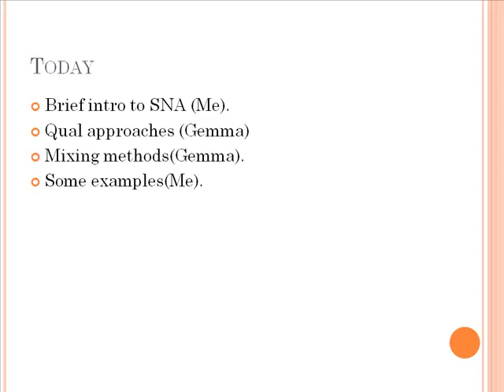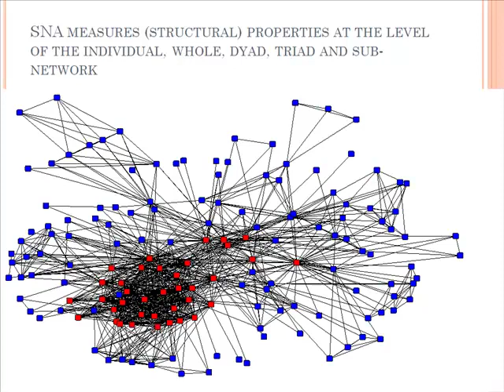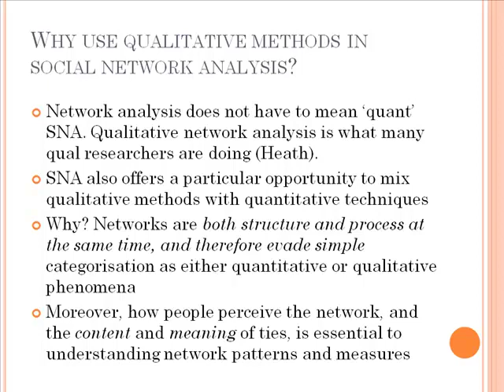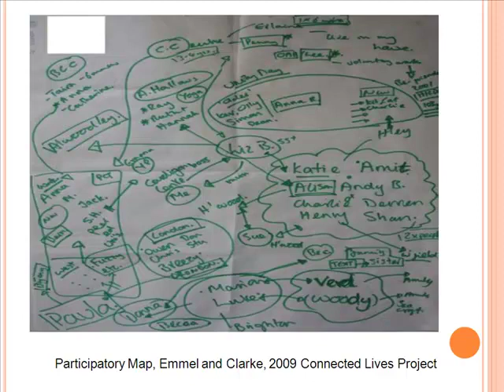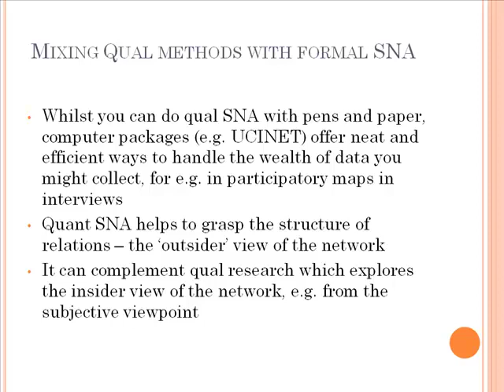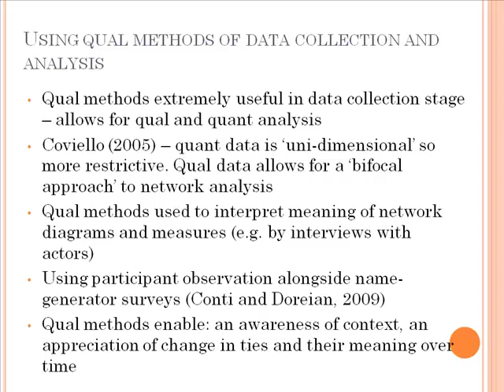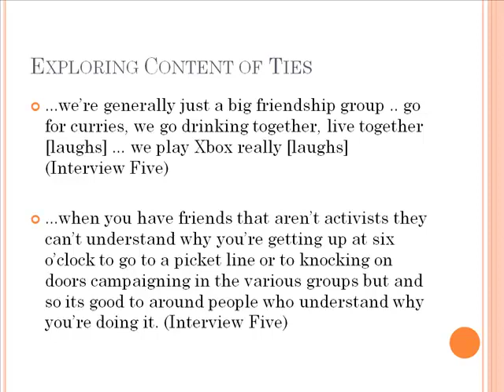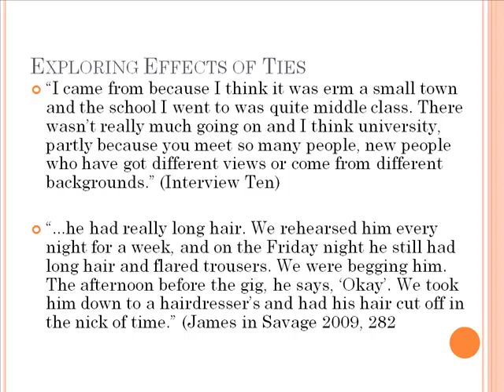What is SNA using qualitative methods? by Nick Crossley and Gemma Edwards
How to use mixed methods in Social Network Analysis